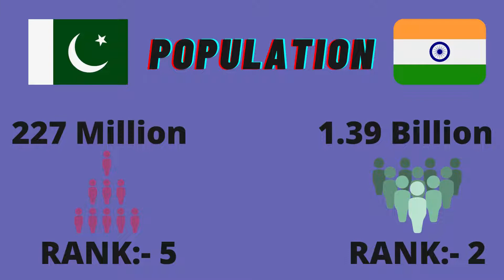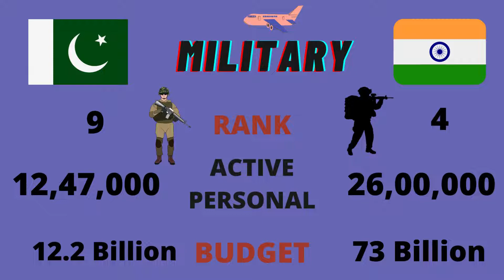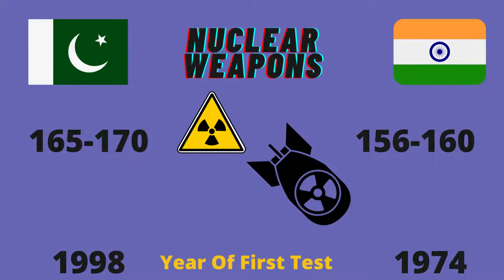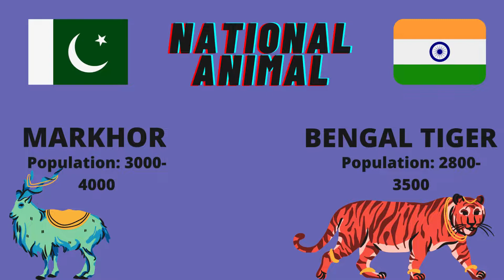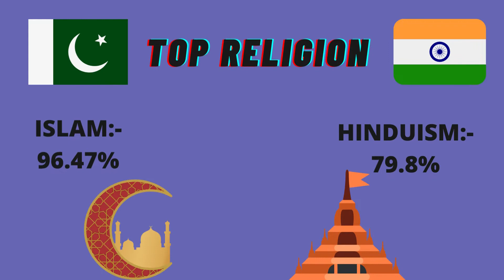India vs Pakistan - Country Comparison 2022. Country comparison India vs Pakistan 2022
Pakistan 🇵🇰
Pakistan, officially the Islamic Republic of Pakistan, is a country in South Asia. It is the world's fifth-most populous country, with a population of almost 227 million, and has the world's second-largest Muslim population. Pakistan is the 33rd-largest country by area, spanning 881,913 square kilometers.

Hi, My name is Vikas Panwar and I run " RULE 10 ". Here you will get all the information and knowledge related to each and everything which can be described under " Top 10 ".